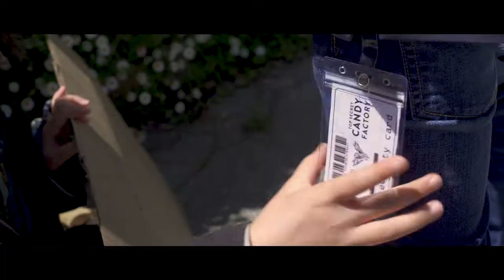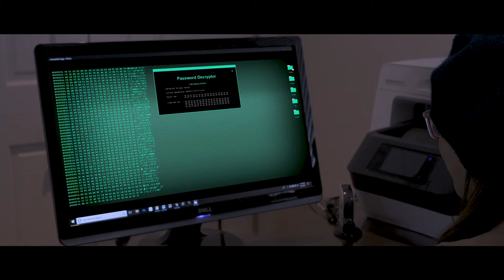Kid Force - Episode 3: Fox on Fleek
At Steve & Kate's Camp, we empower and inspire kids with the freedom and creativity our activity program offers, as well as through original digital content for camp.  Kid Force is our mini-series following an elite squad of kid-spies working together to take down a nefarious villain!

In Episode 3, Kid Force master of disguise Fox infiltrates an unidentified kid-villain's home to recover some intel for the team.

Written by Clint Keller
Directed by Clint Keller and David White
Starring Natasha Efron, Sam Engel, and Banks Hayes